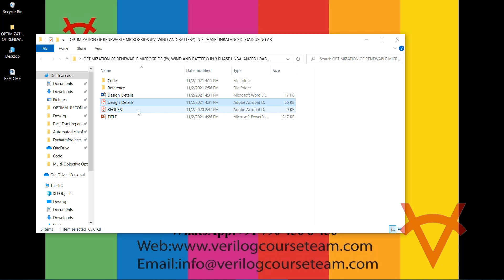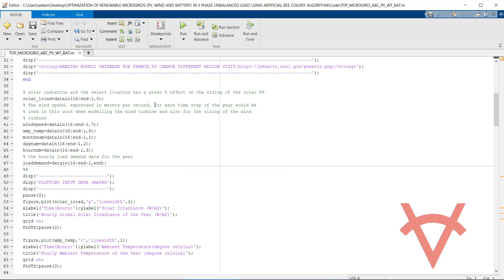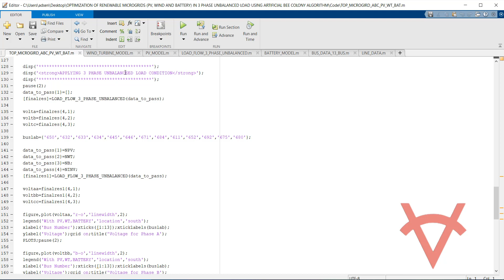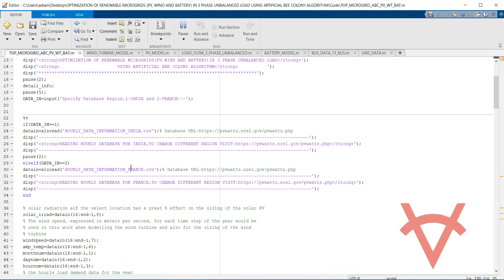OPTIMIZATION OF RENEWABLE MICROGRIDS (PV, WIND AND BATTERY) IN 3 PHASE UNBALANCED LOAD-ABC ALGORITHM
DESIGN DETAILS
The implementation of microgrids with distributed generators is very popular nowadays within the renewable energy system. The Microgrids are being implemented with distributed generators within the renewable energy systems. Battery energy storage system (BESS) technology has been widely used as a solution to limitations brought about by renewable energy systems like intermittency and maximize economic profit, thus optimal sizing of battery energy storage is very important during the designing phase to improve system reliability as well as lower the operational cost. This design is based on optimization method to find the optimized size and cost of BESS and its components in a Hybrid Renewable Energy System (HRES) and then applied in 3 phase unbalance load model to find the voltage of each phase.

OBJECTIVES
To develop the Artificial Bee Colony algorithm to optimize the battery and other components of Hybrid microgrid to reduce sizing of the Battery Storage System cause a minimizing the annualized system cost (ASC), Net present Cost (NPC) or the life cycle cost (LCC) of the system based on Levelised cost of energy (LCOE). The performance of the design is evaluated by Matlab 2020a version.

REFERENCES
Reference Paper-1: Optimal Sizing of Solar/Wind Hybrid Off-Grid Microgrids Using an Enhanced Genetic Algorithm
Author’s Name: Abdrahamane Traore, Hatem Elgothamy and, Mohamed A. Zohdy
Source: Journal of Power and Energy Engineering
Year: 2018

Reference Paper-2: Energy Cost Optimization of Hybrid Renewables Based V2G Microgrid Considering Multi Objective Function by Using Artificial Bee Colony Optimization.
Author’s Name: H. Habib, U. Subramaniam, A. Waqar, B. Farhan, K. Kotb and S. Wang
Source: IEEE
Year: 2020